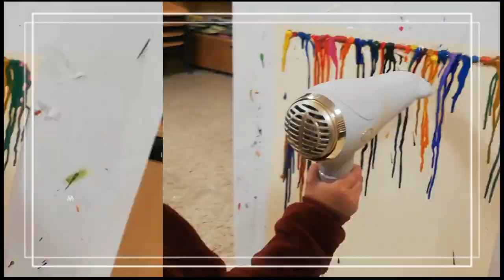Divesidad de color. CEIP Antonio Machado. Majadahonda. Madrid